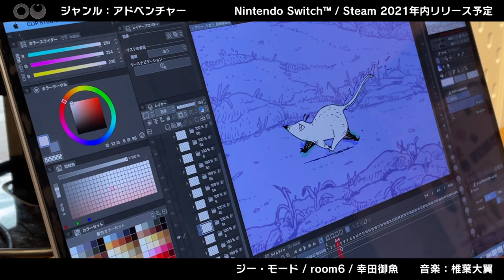G-MODE「OU」 -あなたへのあるメッセージ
完全新作ゲームプロジェクト「OU」

「だいじなおはなしが、あります。」
本のページを無造作にめくるように様々な姿を見せる不思議な世界ウクロニア。
あなたは主人公「OU」として、ゲームの形をした「何か」を体験する。

©G-MODE Corporation